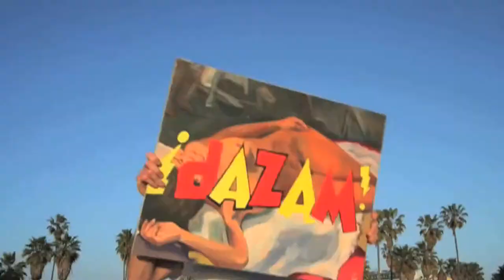Venice Story : MX Farina : A Venice Artist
Mark 'MX' Farina talks a little about being an artist in Venice. Recorded at Sunny Bak Studios during The Venice Art Crawl, Dec 19. 2013